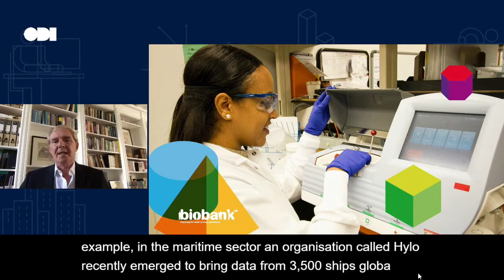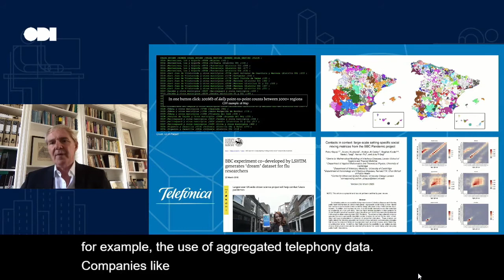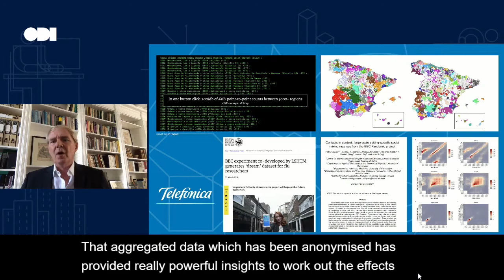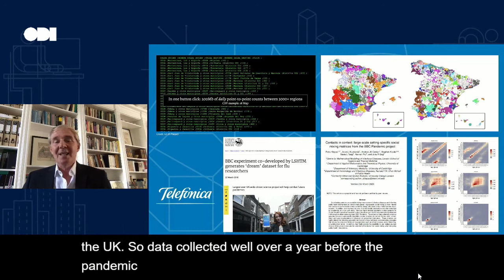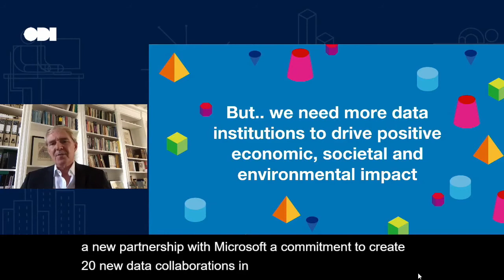Sir Nigel Shadbolt on Data Institutions